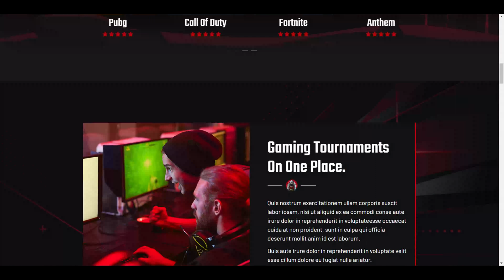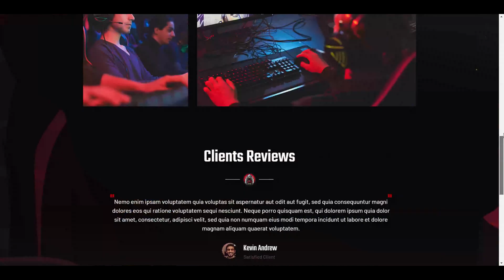riicomp | Esports & Gaming HTML Template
A) Introduction The CROX Esports & Gaming HTML5 website template is a custom design package that is exclusively made for E-Sports and Gamming. It has a modern, clean, creative & unique design based on the latest technology.

It contains gamming layout and about layout and 07+ valid HTML5 page templates designs. The CROX Esports & Gaming template features the coded with Bootstrap v4.0, HTML5 & CSS3 and unlimited color schemes. It’s compatible with all modern browsers and search engine friendly. So showcase your artworks and services with this awesome template!

B) How to Edit HTML Files? We have included 07+ custom HTML templates like homepage style, about us styles, gallery styles and match detail styles etc. Please open any HTML files with a text editor like Dreamweaver, Notepad or Notepad++ and edit any lines what you want.

C) How to Edit CSS Files? We have included some custom CSS styles like style.css (default). Please open any CSS files with a text editor like Dreamweaver, Notepad or Notepad++ and edit any lines what you want. For example if you want to edit your banner images open style.css and look at “.banner-con” for banner image and change your styles.

D) How to use Color Schemes? Please open style.css file from Crox/assets/css folder with a text editor and build your own colors. 3a3a5e this is our primary color, you can search and replace all to your new color code.

E) How to use On Load Animation? We are wow.js on load animation for our website. you can edit them by simply adding or changing the predefined classes name.

File Types

HTML

CSS

JS

Additions

Responsive

Documentation Included